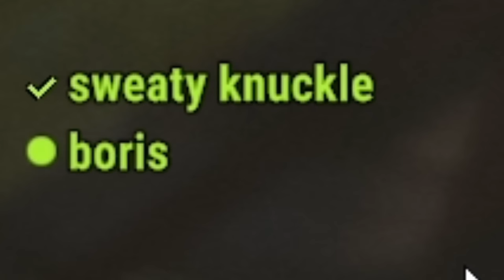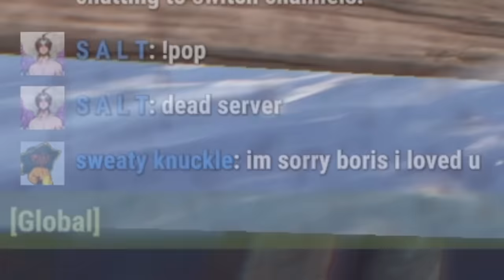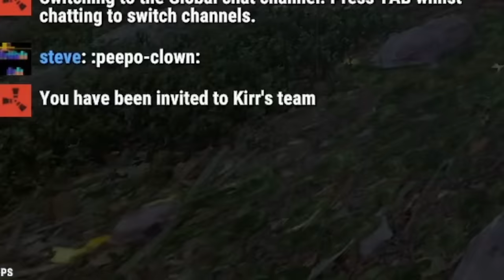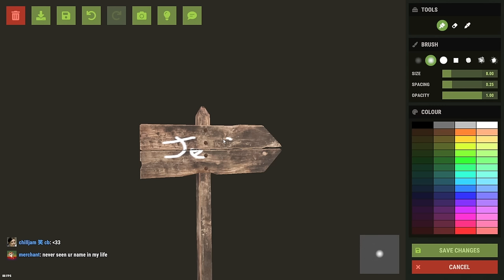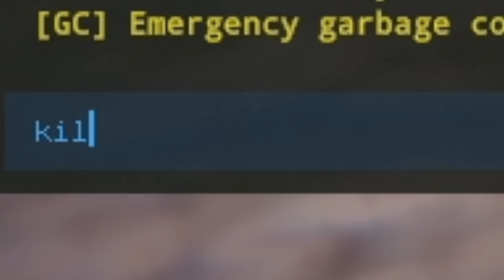LIVING IN A MINE FIELD - Rust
Been a minute. Gave a base with hidden land mines a crack.

Cheers for watching i appreciate ya!